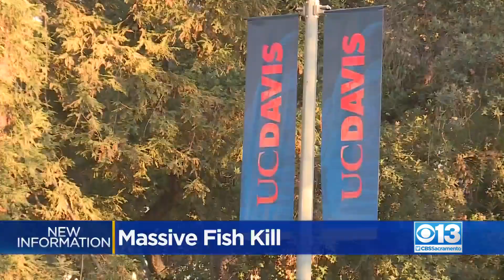A failure at a UC Davis lab has led to the death of 21,000 fish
PETA Senior Vice President Kath Guillermo is calling for a lab at UC Davis to be shut down after 21,000 fish were killed.